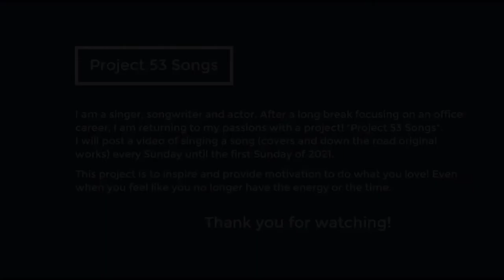Shake It Out - Florence and the Machine (cover) Victoria Knight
❤️ this song by Florence and the Machine ♬I hope you enjoy my cover version 😘 let me know what you think

I'm sorry about the fuzziness😳

Follow on Instagram @victoriaelisknight